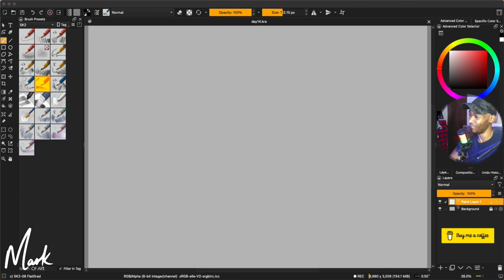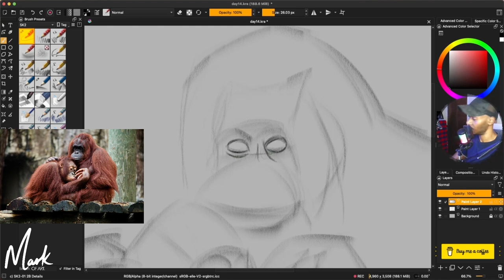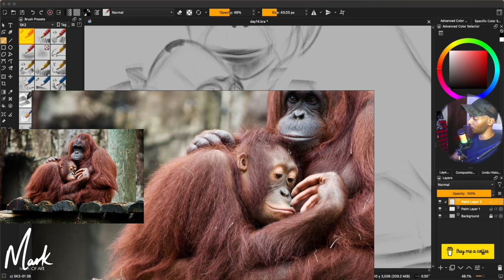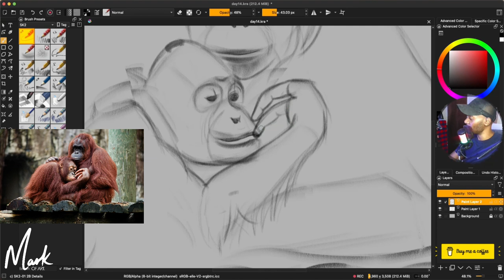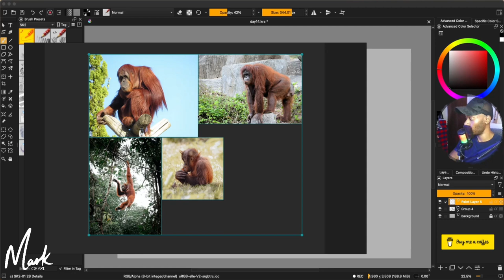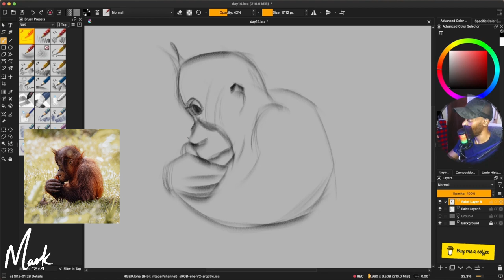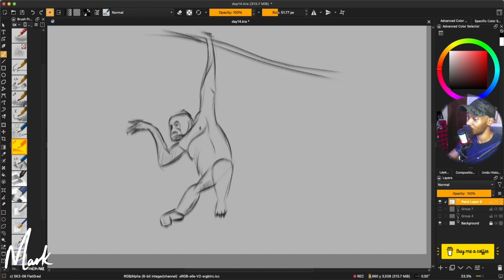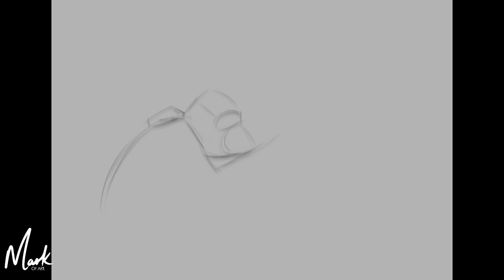Gesture Drawing Orangutans | Day 14 of Digital Art in krita